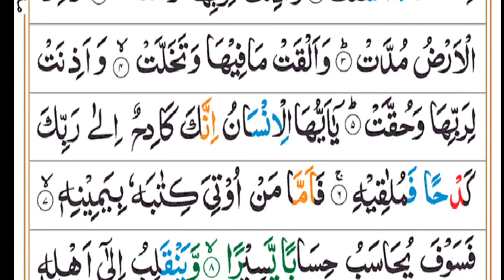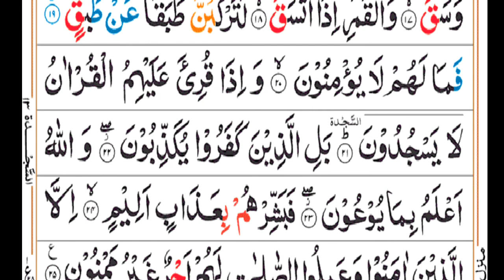surah inshiqaq with Urdu translation